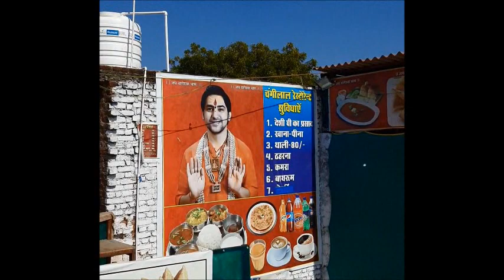बदल गई बागेश्वर धाम की किस्मत, लोगों के पास बरस रहा पैसा | Bageshwar Dham Sarkar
बागेश्वर धाम सरकार को लेकर कई दावे हो रहे हैं। कहा जा रहा है कि पं. धीरेंद्र शास्त्री माइंड रीडिंग, भूत प्रेत से छुटकारा दिलाना और भक्तों की कोई भी समस्या दूर कर सकते हैं। कई भक्त बागेश्वर धाम के दर्शन करना चाहते हैं। हिंदू धर्म से जुड़े इस पवित्र स्थान पर जाने की इच्छा कर रहे हैं। मंगलवार और शनिवार को यहां लाखों की संख्या में श्रद्धालु पहुंचते हैं। इसके चलते अब बागेश्वर धाम की किस्मत बदल गई है। जिस छोटे से गांव को पहले कोई जानता तक नहीं था। अब वह पूरी दुनिया में फेमस हो चुका है।

बदल गई पूरे बागेश्वर धाम की इकोनॉमी
श्रद्धालुओं की बढ़ती भीड़ के चलते यहां के लोगों की भी किस्मत बदल गई है। यहां के हरेक व्यक्ति को रोजगार मिल चुका है। सिर्फ यहीं के नहीं, बल्कि आसपास के गांव के लोगों को भी रोजगार मिल गया है। दूर-दराज से लोग यहां सामान बेचने भी आते हैं। वाहन चालकों की भी लॉटरी लग गई है। जहां पहले दोपहिया वाहन भी मुश्किल से नजर आते थे। वहीं, अब लग्जरी गाड़ियों का काफिला जमा रहता है। इससे कई लोग पार्किंग से भी जमकर पैसा कमा रहे हैं। लोगों ने अपने घरों को होटलों और रेस्टोरेंट में तब्दील कर लिया है और अब वे रोजाना अच्छा खासा पैसा कमा रहे हैं।

कहां स्थित है बागेश्वर धाम सरकार
हिंदुओं के प्रसिद्ध तीर्थ स्थलों में से एक बन चुका बागेश्वर मंदिर धाम सरकार मध्य प्रदेश के छतरपुर जिले में स्थित है। बागेश्वर धाम मंदिर भगवान बालाजी का प्रसिद्ध मंदिर है। यह छतरपुर जिले की खजुराहो पन्ना रोड पर स्थित गंज नाम के छोटे से कस्बे से सड़क मार्ग के जरिए लगभग 35 किलोमीटर की दूरी पर है।